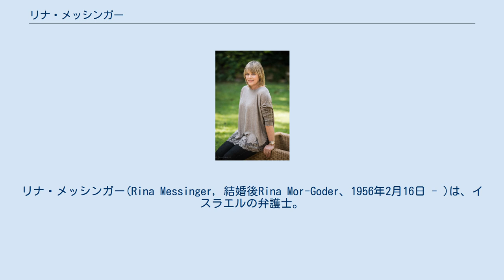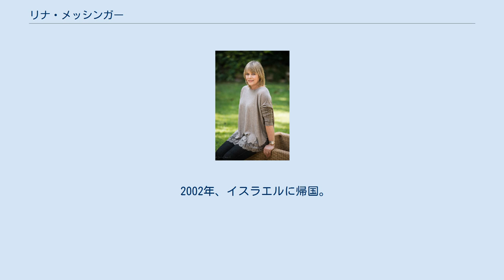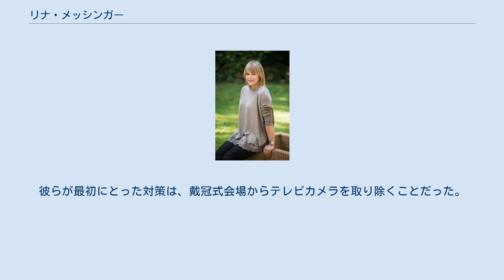リナ・メッシンガー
ミス・ユニバース出場者
リナ・メッシンガー(Rina Messinger, 結婚後Rina Mor-Goder、1956年2月16日 - )は、イスラエルの弁護士。
1976年、ミス・ユニバース世界大会優勝（イスラエル代表として初、西アジア・中東ではレバノンのジョルジーナ・リザークに次いで2人目）。
 1956年2月16日、ハイファ地区Kiryat Tiv'onに生まれる。
父はイスラエル空軍の整備士兼パイロット。
母は幼稚園教諭。
 1976年7月11日、第25回ミス・ユニバース世界大会優勝。
決勝の質疑応答で行ってみたい国は、と聞かれた彼女は、恐れることなくこう答えた： An Arab country, but since I know it would be impossible for me, a country in the Far East. （アラブ諸国のうちいずれか…ですが、私には無理だと分かっているので極東諸国のうちいずれか） 1976年、戴冠後にプレスにこう語った： I'm no politician. I think my being Miss Universe will show people that Israel has another side, not only war. （私は政治家ではありません。私がミス・ユニバースの王冠を戴くことで、イスラエルが戦争だけではない別の側面を持っていると皆さんに分かってもらえると思います） また、賞金10000ドルの一部をイスラエルの負傷兵たちに贈るプランも開示した。
 ミスとしての任期の後、ニューヨークにとどまりイスラエル支援ユダヤ機構（Jewish Agency for Israel）の広報活動に従事。
 1980年、イスラエルに帰国。
民間企業の広報活動を行うなか、後の夫と出会う。
 1991年、テルアビブ大学入学。
法学を学び、学士号取得。
 1996年、夫のビジネスの拠点であるオランダに移る。
そこで家族法を研究し、修士号取得。
 2002年、イスラエルに帰国。
テルアビブ最大の法律事務所に勤務。
 ある大会関係者によると、彼女がミス・ユニバースになったことは、外遊や個人的なスケジュールを考慮すると「途方もないセキュリティー上の問題（a monumental security problem）」を伴う。
別の関係者はこうも言った。
パレスチナのテロリストから新しいミス・ユニバースを護るセキュリティープラン策定に取り組んでいる。
彼らが最初にとった対策は、戴冠式会場からテレビカメラを取り除くことだった。